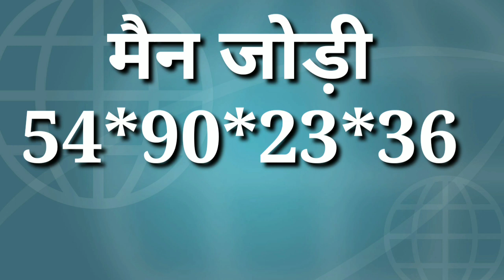15 Des Fd 69 सिंगल पास महीने के 14 दिन बोनी करा दी दोस्तो आज भी कामो लाखों केवल फरीदाबाद में